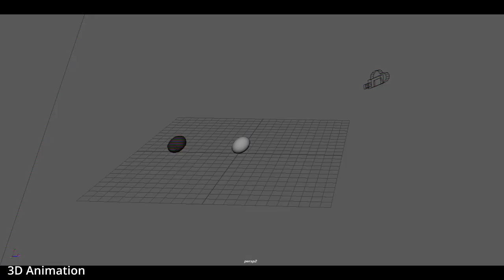Year 1 History Project 2022